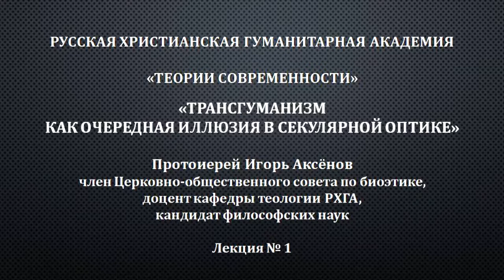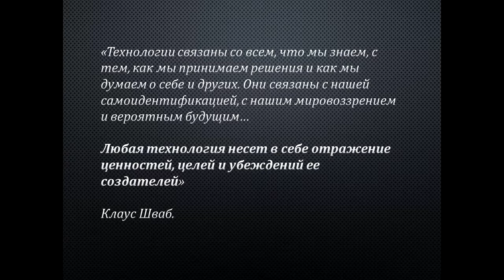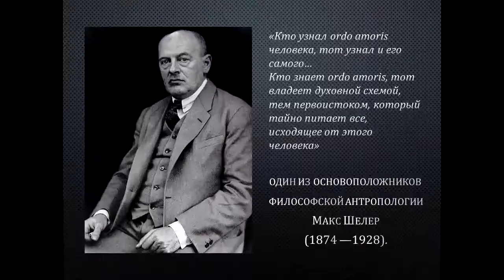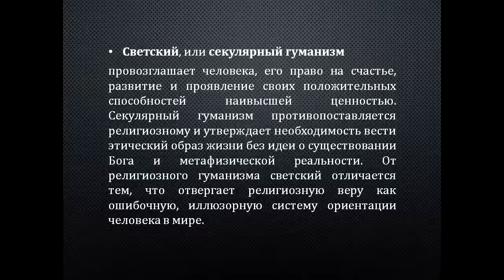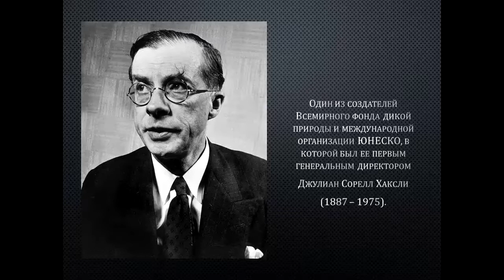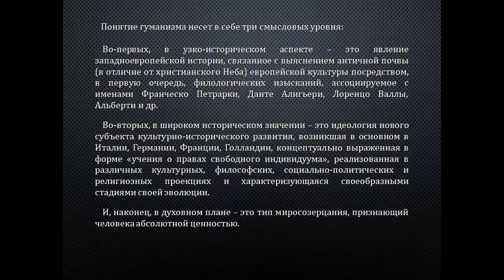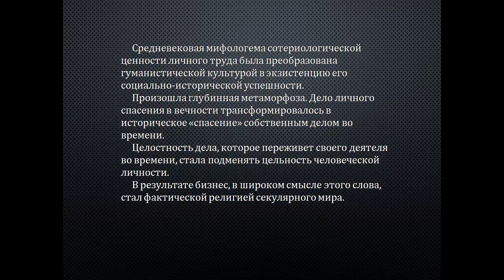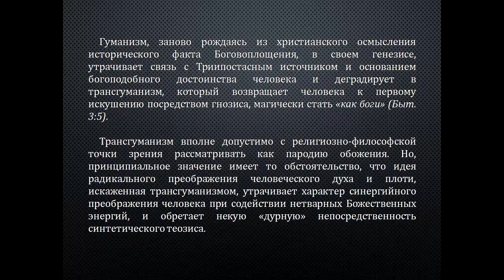Трансгуманизм - протоиерей Игорь Аксёнов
Протоиерей Игорь Викторович Аксёнов, Председатель Отдела религиозного образования Выборгской епархии, Член Церковно-общественного совета по биоэтике РПЦ, Кандидат философских наук, доцент РХГА